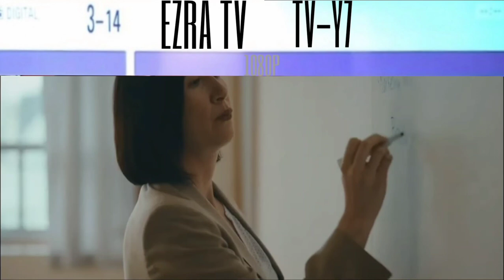LG Stuff w/ My TV Channel